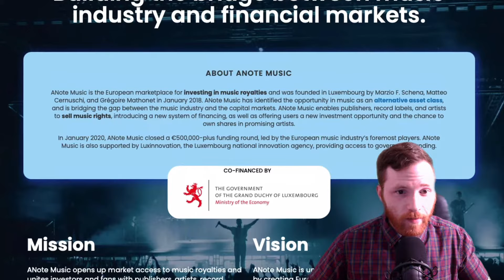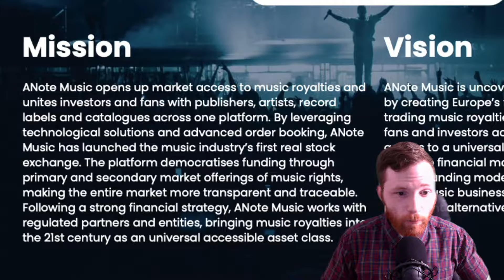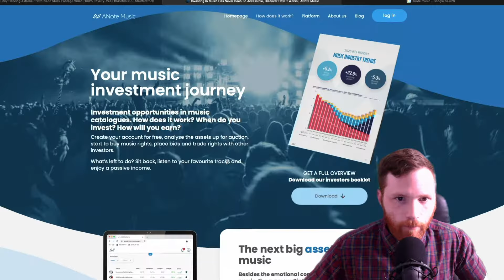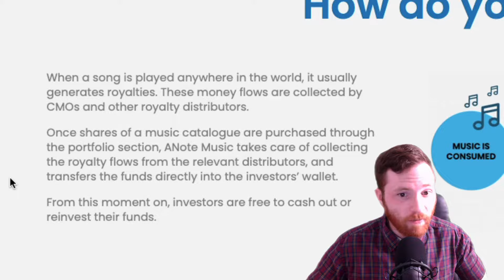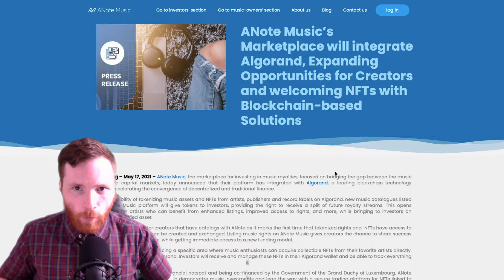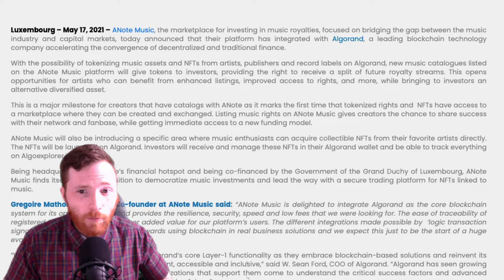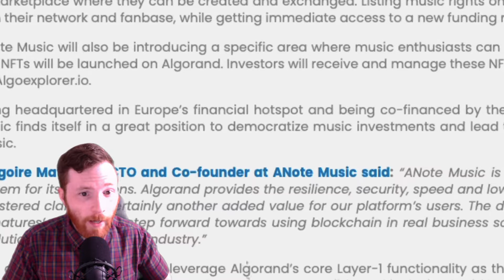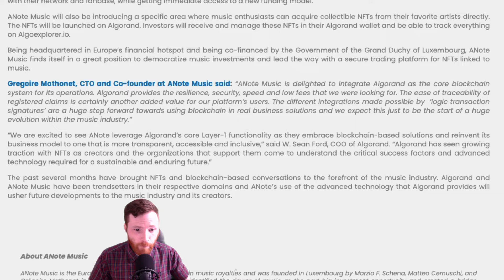Invest in MUSIC Royalties, on ALGORAND!!! Anote Music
In this video I talk about how ANOTE MUSIC is leveraging the Algorand blockchain to empower both artists and consumers, by creating investable and tradable, tokenized, music rights!

-JT

Algorand wallet:

7IIIQIGPZIWZ3OLDLUTH4PFDXZZCWGY3R6H37XUX25KW4MZVAKDZH3ZJG4

❎I am not a CPA, attorney, insurance, or financial advisor and the information in these videos shall not be construed as tax, legal, insurance, or financial advice. *IF* stocks, companies, cryptos, or other assets are mentioned, JT *MAY* have an ownership interest in them -- DO NOT make buying or selling decisions based on JT’s videos. If you need such advice, please contact a qualified CPA, attorney, insurance agent, or financial advisor. Linked items may create a financial benefit for JT. Any use of other media is by fair-use only.